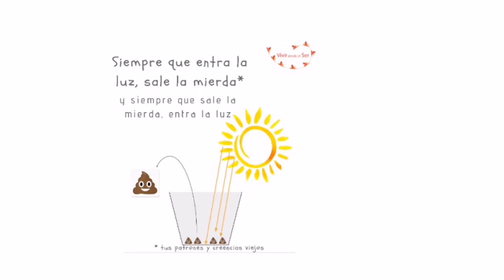Plutonazo, a sacar la mierda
Está la energía de Escorpio y Plutón muy potente, removiendo muchas emociones

Aquí tienes lo de las Memorias Celulares